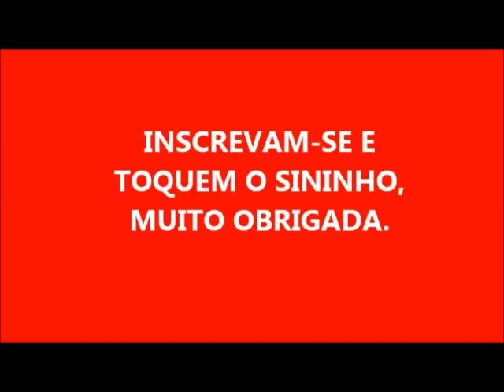ANIL LÍQUIDO CASEIRO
RECEITA ORIGINAL NO CANAL DO PAULO ADRIANO LIMA  https//youtu.be/djasmb8mw8I

2 pedras de anil
2 detergentes
1 litro de água